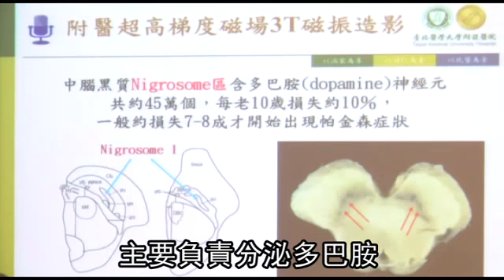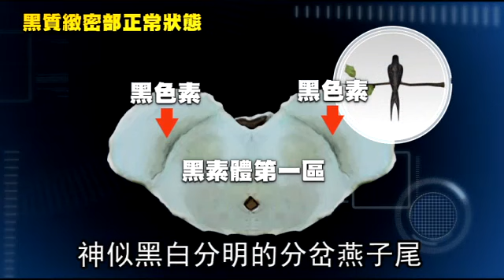燕子尾巴不見了 當心帕金森氏症找上身--蘋果日報20160224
【動新聞╱台北報導】帕金森氏症好發於60到70歲老人，國內大約有3萬名患者，醫學發現罹患帕金森氏症與腦內多巴胺分泌大量減少有關。台北醫學大學附設醫院表示，負責分泌多巴胺是腦幹中腦的黑質緻密部，其中的黑素第一區是分泌細胞的主要分布區域，從最新磁振造影可以看出，該區域正常情況下，會如同燕子尾巴般、分岔且黑白分明，但如果退化就會變得模糊不清。這項技術也成為醫師神經內科醫師判斷帕金森氏症的利器。